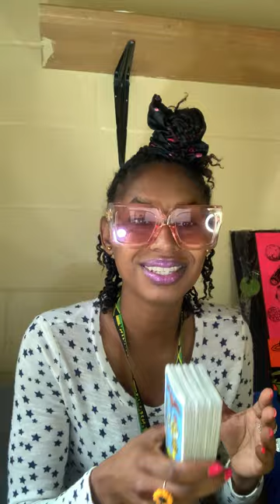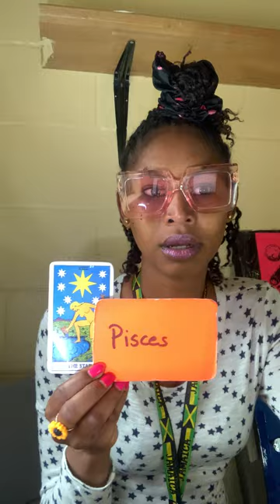TAURUS ♉ Maybe You Could Be The One That Saves Them